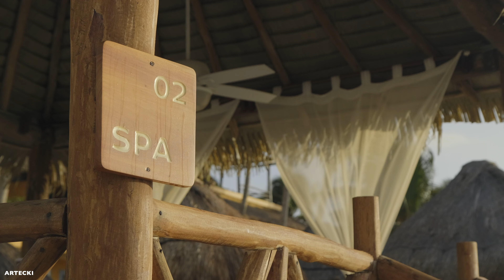ADIEU ArteckiStudio MarkArtecki VivianArtecki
Artecki Studio presents a Rock and Roll  Song "Adieu" written by Mark Artecki and video by Vivian Artecki.

The Song "Adieu" a French word meaning  "Good Bye"... It tells the story of ending the love and saying good bye, so final,  something very difficult to come to terms with.  We hope you will enjoy the song and a video.

When you listen to the song please check out its thumbnail... Each song composed by Mark has a very unique icon drawn by him.  Each icon represents an essence of the song.   These icons have  certain style;  some architectural, abstract,  whimsical, even wild and  surreal themes.  Something Mark loves to draw.

The song "Adieu",  Music and Lyrics including Song Icon in the Thumbnail have a US Copy Right.

Mark Artecki is the stage name for Marek Stoklosa and Vivian Artecki is the stage name for Vivian Stoklosa aka Vivian Chang.